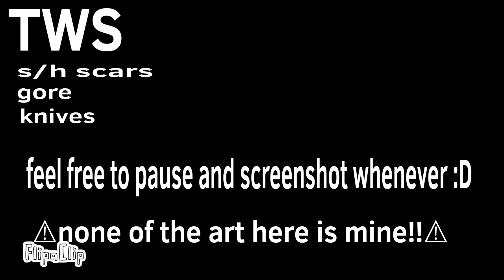john doe photo dump!! :D